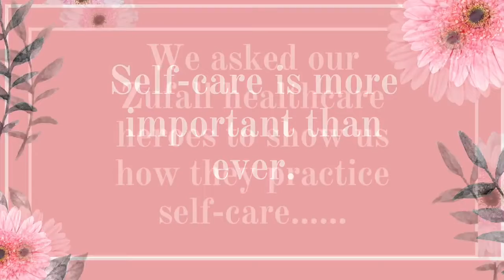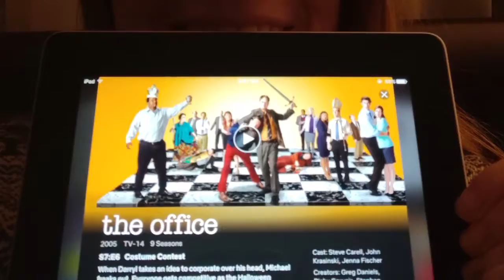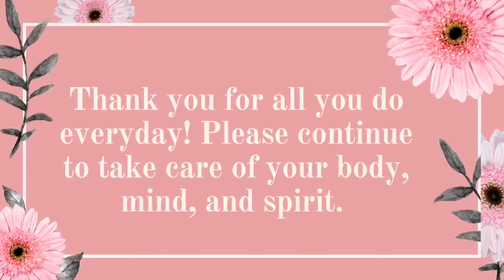Self-care Practices With Zufall Health Staff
Now, more than ever, in the time of COVID-19, self-care is essential for our physical and mental health. This is especially true for anyone working in health care settings. We asked our Zufall Health HealthcareHeroes to show us their self-care practices. Watch to see some of the ways our dedicated staff members take care of themselves while taking care of their community everyday.